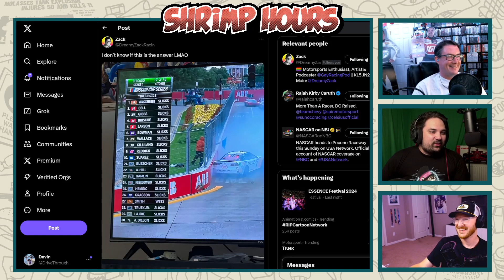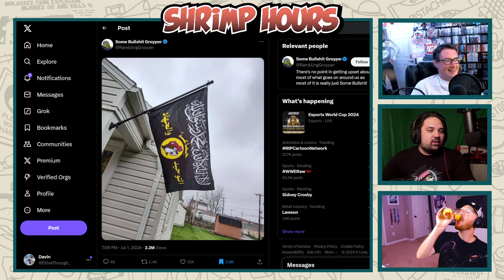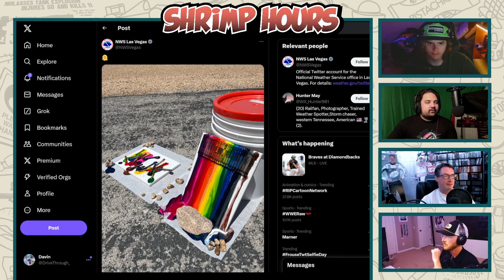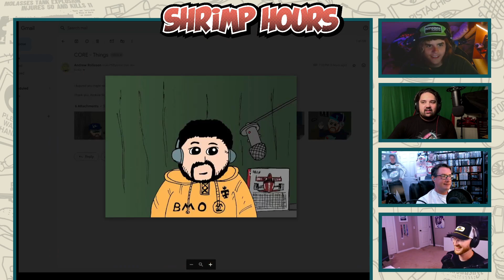Shrimp Hours 104: it gets me so wet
This week DT, S1ap, Rusty, and later Caleb talk tire strategy, the electrification scam, the war on loose dogs, and high-speed rail.

Send in your fan mail for next week!
ShrimpHoursPresents(at)gmail(dot)com

Listen to Shrimp Hours on podcasting platforms!